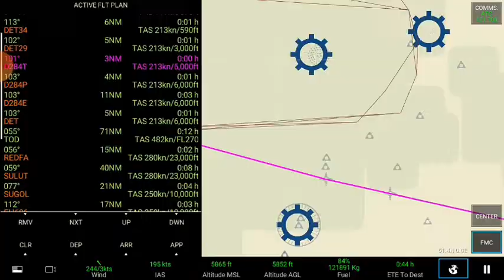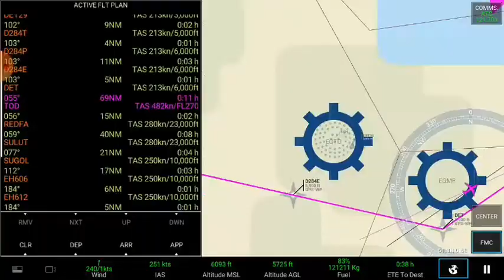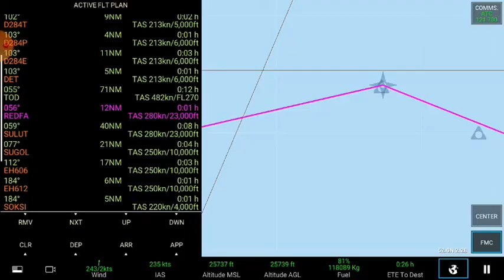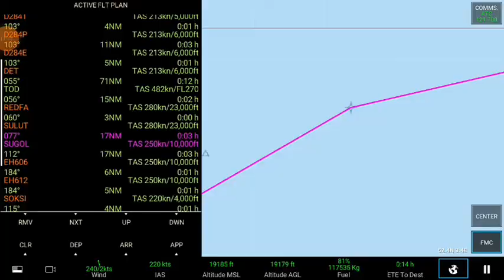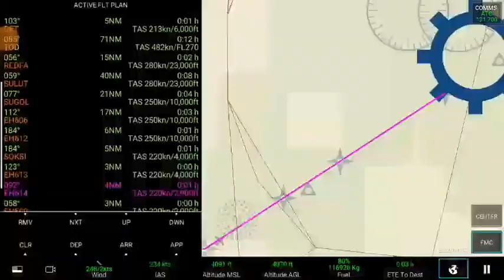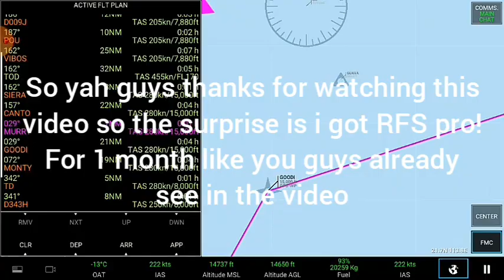RFS - Real Flight Simulator Pro EGLL [London Heathrow] - EHAM [Amsterdam Schipol ] Boeing 777 300ER